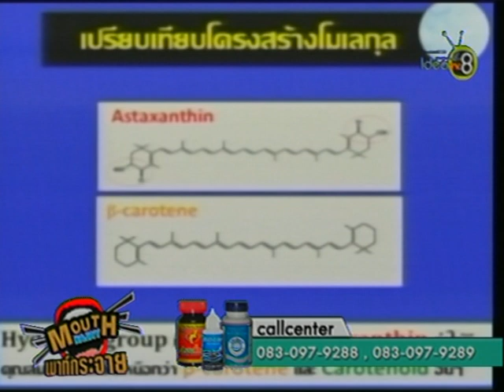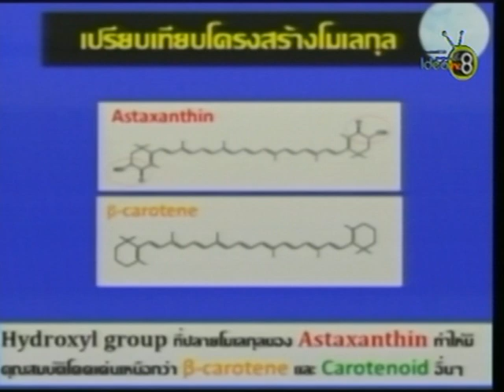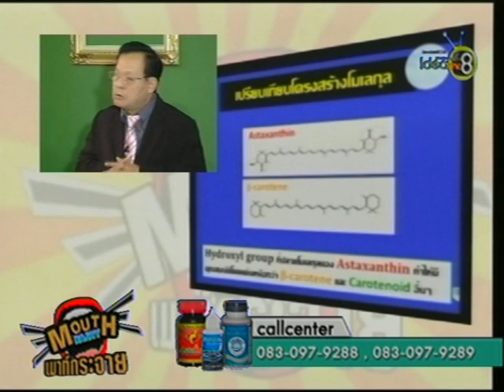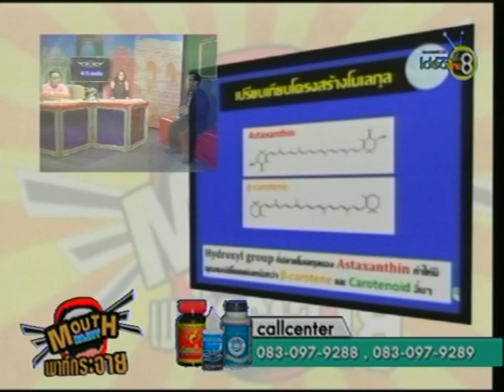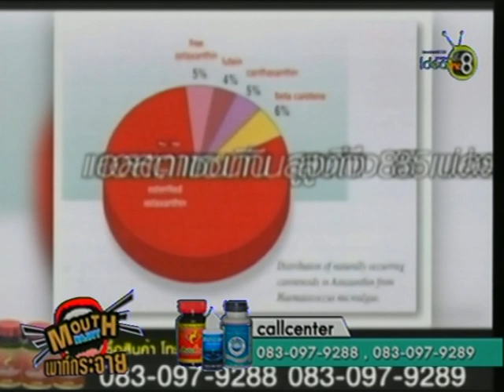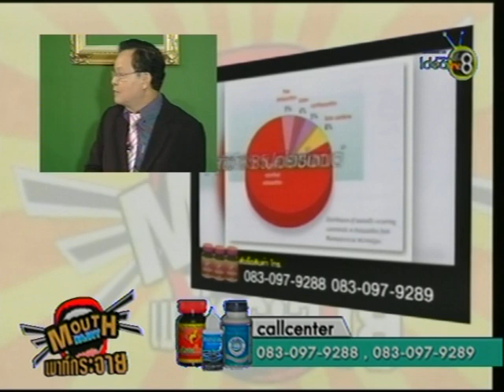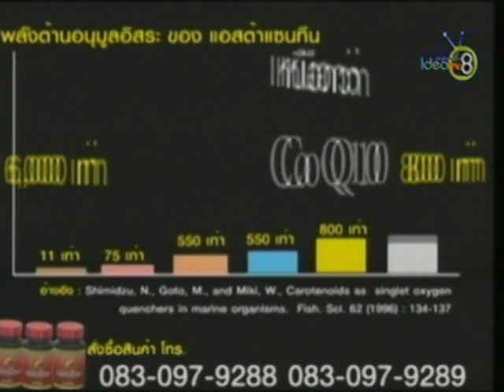MJ-Astarex อ.ปัญจ